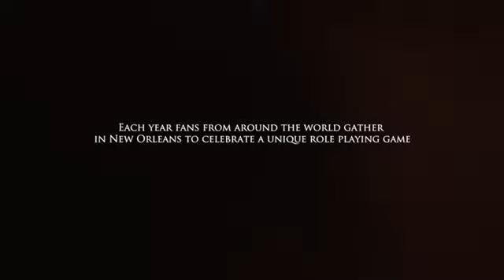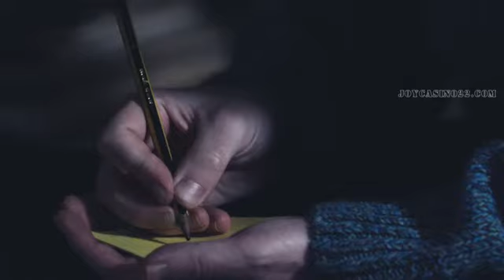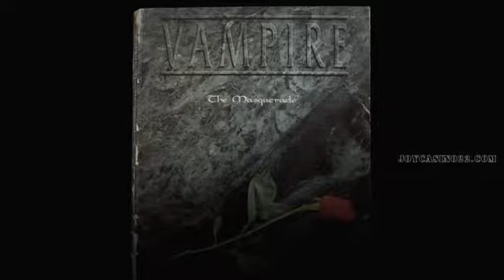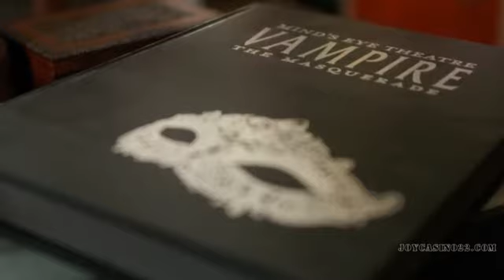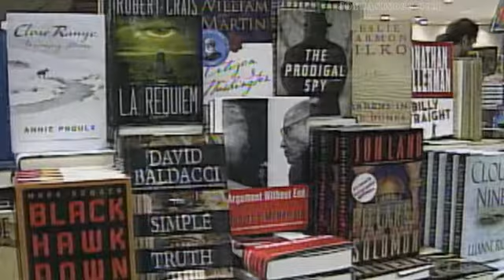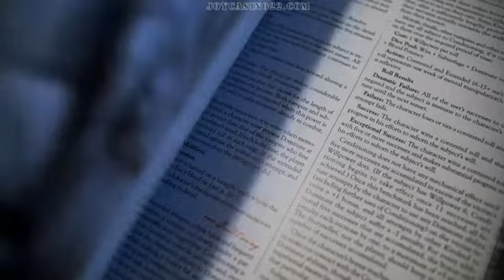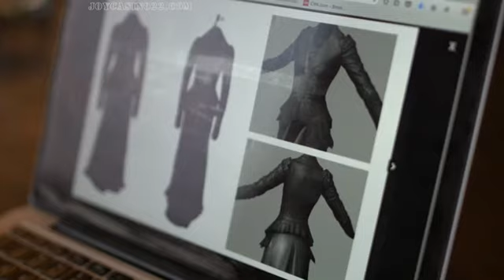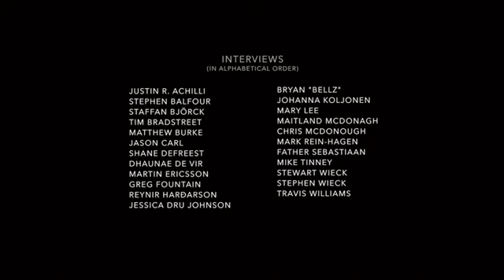World of Darkness 2O17 P WEB DLRip 14OOMB